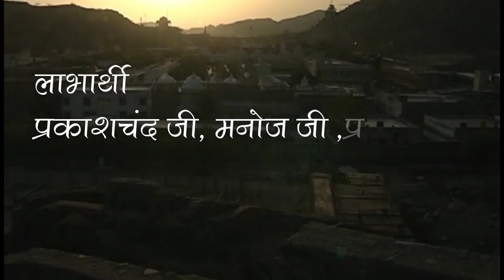पारस प्यारो लागे Paras Pyaro Lage, lokesh chordia,new nakoda ji bhajan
song :पारस प्यारो लागे

lyrics
lokesh chordia - ashish dhoka

voice-
lokesh chordia

akhil purohit

studio
PR studio

special thanks
nakoda ji the jain tirth
nakoda mitra mandal kharghar

नाकोड़ा मित्र मंडल खारघर
नाकोड़ा जी द जैन तीर्थ पेज
नाकोड़ा जी के भक्त
nakoda ji song
new nakoda ji bhajan
latest bhajan
jain song